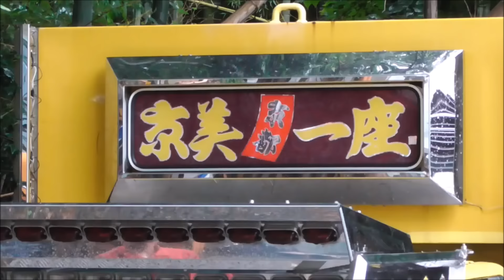＊デコトラ マニ割り＊ 京美一座 ガチャ丸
フロントパネルのマーカー群が圧巻です。サイドバンパーとリアの鏡面貼りは、奈美加丸のオーナーさんの手による逸品です。